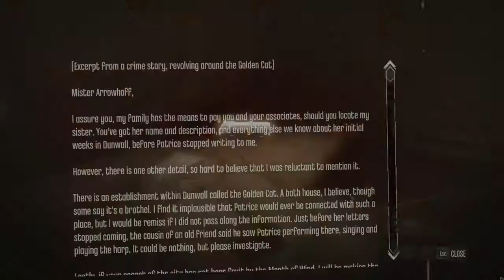Dishonored - Chaos Rising - Episode 14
Episode 14 - Retribution

(I forgot to look up, you'll see where and when)